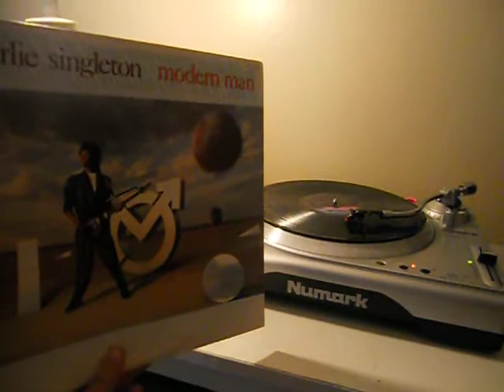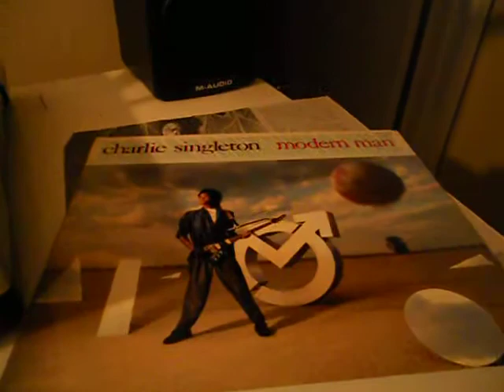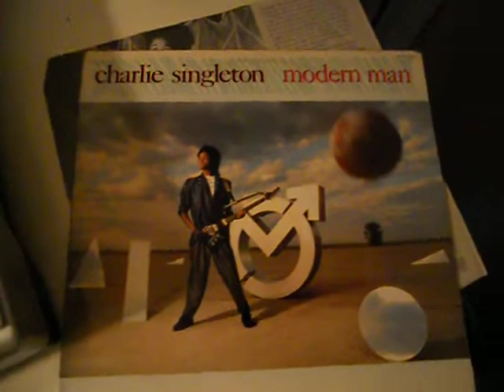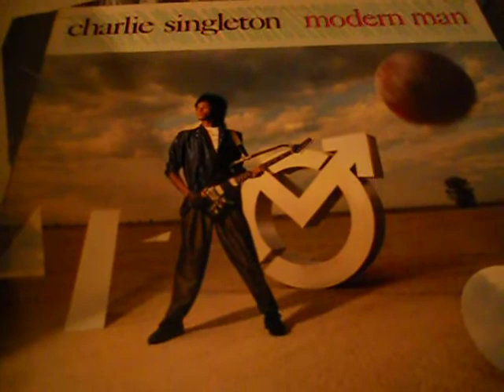EARTH TO MICKI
CHARLIE SINGLETON